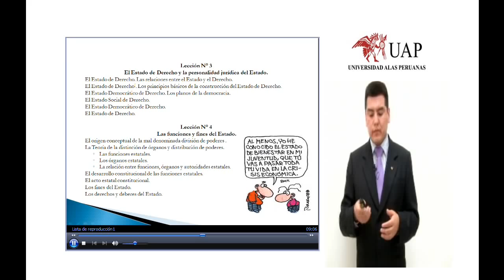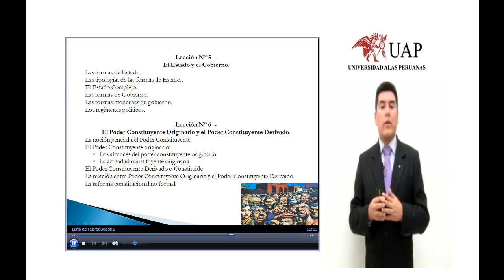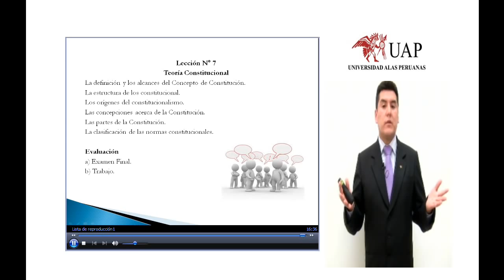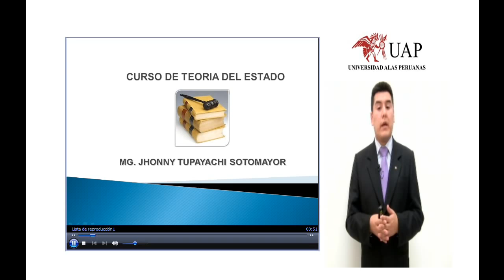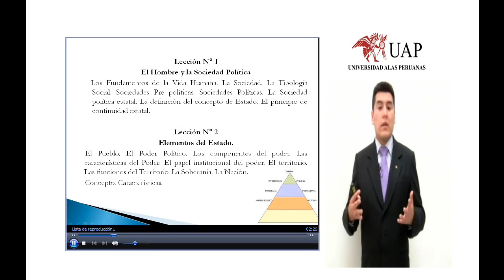Introducción al curso Teoría del Estado Mg. Jhony Tupayachi Sotomayor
Lección de Teoría del Estado de curso MOOC impartido en ULACIT. Profesor M.Sc. Juan Alberto Corrales. Director de la Escuela de Derecho basado en el libro La Hydra ensayos sobre el Estado..

En esta primera clase estudiaremos el origen del Estado, analizando las teorías que resuelven esta situación, la teoría naturalista y contractualista, además de analizar los principales.